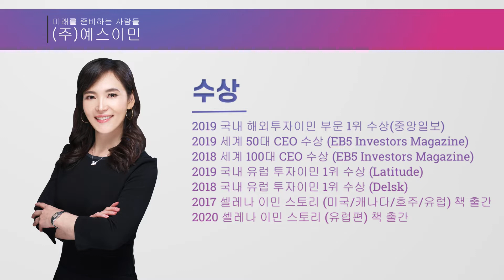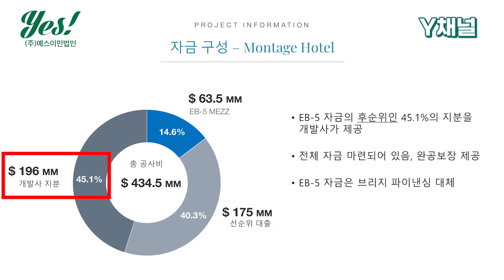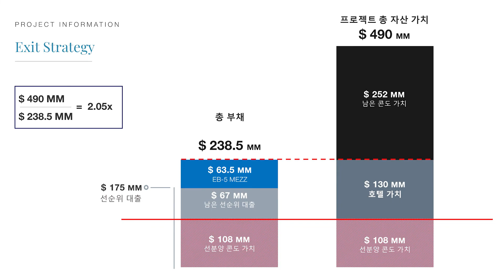미국투자이민 해외부동산 EB-5 몬테이지 빅 스카이 프로젝트 / Y채널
투자금 90만불 시대의 히어로!
몬테이지 빅 스카이 프로젝트가 여러분의 고민을 해결해 드립니다!
항상 보수적으로 이야기 하는 릴리님 조차도 인정한
몬테이지 빅 스카이 프로젝트~!

00:00 intro
00:43 몬테이지 프로젝트 소개
01:28 접근성이 좋은 몬타나주
02:26 옐로스톤 국립공원과 프로젝트 위치
03:08 옐로스톤 클럽
04:30 유명한 옐로스톤 클럽 멤버
05:04 몬테이지 프로젝트와 옐로스톤 프로젝트의 관계
06:36 코로나 상황에서도 걱정 없는 프로젝트
07:56 EB-5 투자자에게 가장 중요한 영주권 취득 문제(고용창출)
09:36 TEA 지역 해당 여부
10:54 90만불 투자금 상향 이후 최대 투자자 모집
12:03 타 프로젝트와 전혀 다른 타겟층
12:28 원금상환 여부
13:40 개발사의 지분이 많이 들어간 자금 구성
15:12 몬테이지 프로젝트 최종정리

㈜예스이민
[수상]
2019 국내 해외투자이민 부문 1위 수상(중앙일보)
2019 세계 50대 CEO 수상 (EB5 Investors Magazine)
2018 세계 100대 CEO 수상 (EB5 Investors Magazine)
2019 국내 유럽 투자이민 1위 수상 (Latitude)
2018 국내 유럽 투자이민 1위 수상 (Delsk)
2017 셀레나 이민 스토리 (미국/캐나다/호주/유럽) 책 출간
2020 셀레나 이민 스토리 (유럽편) 책 출간

[방송 출연 및 인터뷰]
2019 SBS 8시 뉴스 (뉴 스토리) 방송 출연
2019 MBC 라디오 ‘이진우의 손에 잡히는 경제’ 방송 출연
2019 매일 경제 매거진 미국 투자이민 인터뷰
2019 한국 경제 신문 인터뷰
2019 tvN 커버 스토리 (하상욱 작가 캐나다/미국 이민)
2019 스포츠 경향 신문 인터뷰 (연예인 이민)
2019 채널 A 뉴스 방송 (이민)
2018 매일 경제 TV 매거진 투데이 (이민의 모든 것)
2017 TV 조선 방송 출연
2016 내일 신문사 언론매체 인터뷰

미래를 준비하는 사람들 YES!
20년 경력 전문가가 함께하는
해외투자이민 전문가 그룹
(미국 /유럽/ 호주/ 파나마/ 해외시민권)
ㅡㅡㅡㅡㅡㅡㅡㅡㅡㅡㅡㅡㅡㅡㅡㅡㅡㅡㅡㅡㅡㅡㅡㅡㅡㅡㅡㅡㅡㅡ

[해외이민전문, YES 이민]